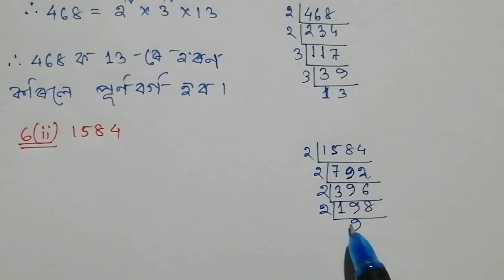Class10: Maths: Chapter:পুনৰালোচনা(Revision)// Exercise: R-2//Q.5,6,7,8